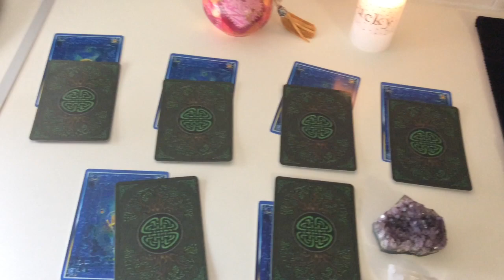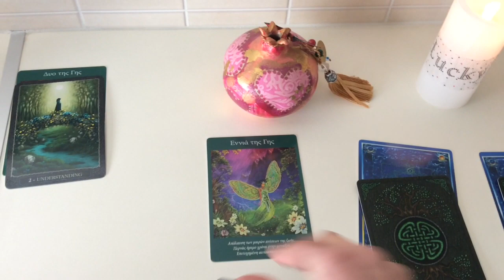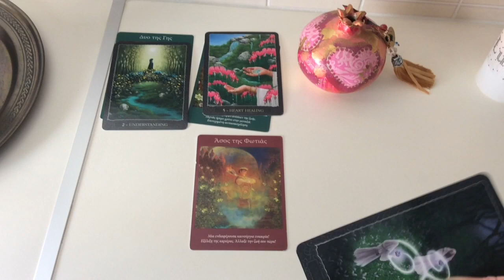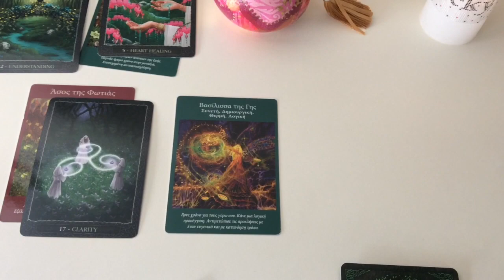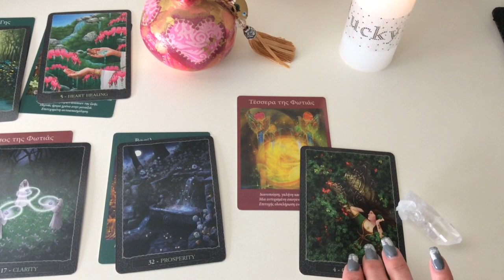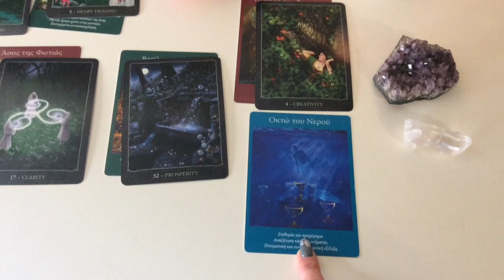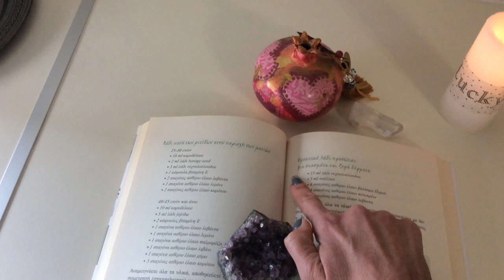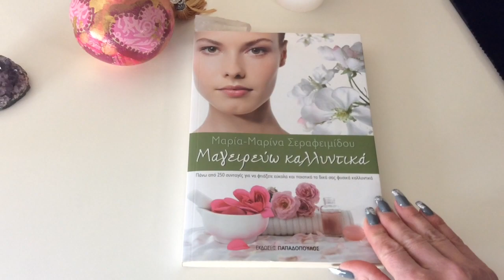Pick a Card Για Την Εβδομάδα Από 24/2/2020 ...και Ένα Μπόνους !❤️❤️💕💕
Γεια σας αγάπες μου!
Επειδή το βίντεο βγήκε πιο μεγάλο το έκοψα λίγο αυτή τη φορά.
Το μπόνους που λέω είναι οι συνταγές μου για φυσικά καλλυντικά σέρουμ  προσώπου από το βιβλίο μου ΜΑΓΕΙΡΕΥΩ ΚΑΛΛΥΝΤΙΚΑ εκδόσεις Παπαδόπουλος!
το τηλεφωνο μου ειναι :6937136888
για ερωτήσεις και σπέσιαλ readings(ριξίματα)
Αν θέλετε να κάνεται Δωρέα στο κανάλι μου ρωτήστε με.Θα χαρώ πολύ!
Επίσης κάθε Δευτέρα έχω προσφορά στα 10 ευρω.!
Πολλά φιλιά Μαρινα!